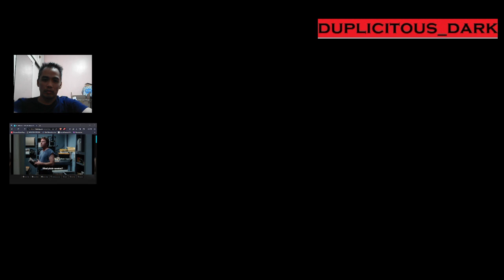Let's play Nintendo Gameboy Advance RPG Mother 3 part 13 Rocket Hippos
Timecodes
0:00 - intro